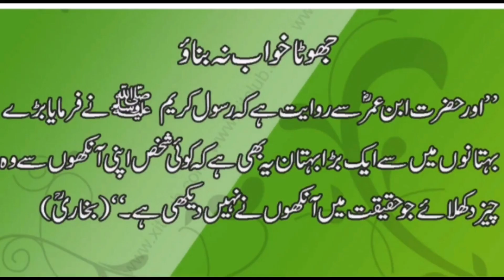Lehsan godi ka jugad Urdu/hindi Garlic manual weeder machine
This is a simple weeder machine and you can it yourself.